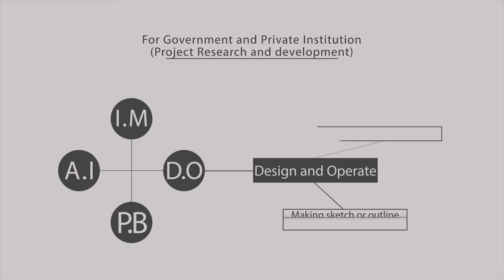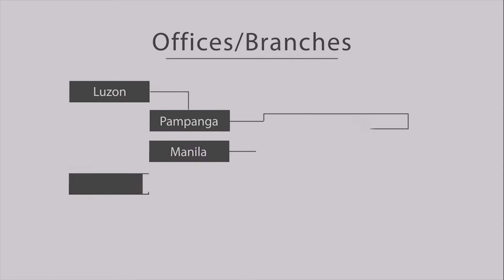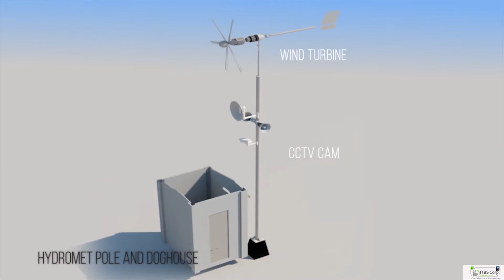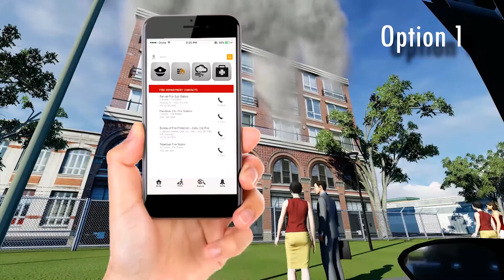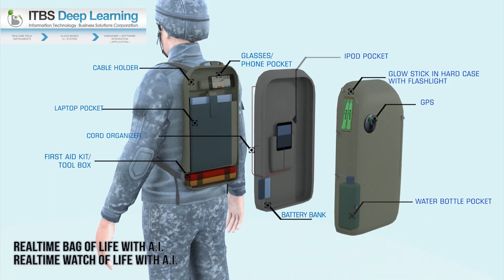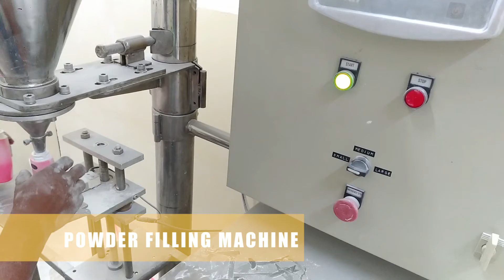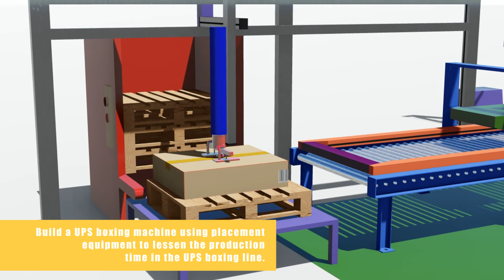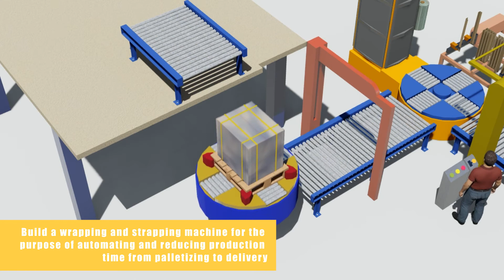ITBS CORP COMPANY PROFILE WITH ROBOTICS